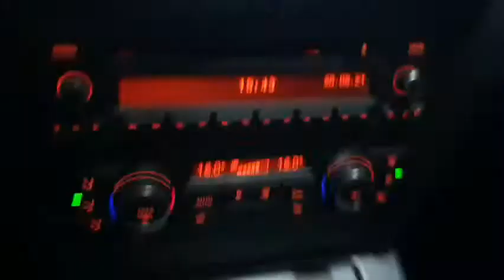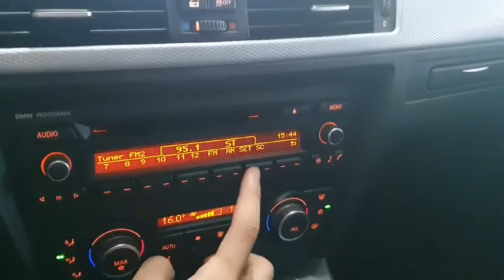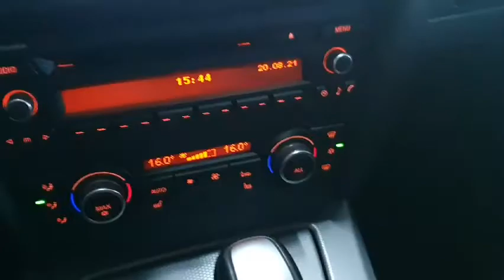BMW 3Series(E90) M sprots - SStrading Korea Uesd Car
Hello, this is SSTRADING, No.1 Korean Used Car exporter. We purchase and sell various types of korean used car such as, Hyundai, Kia, Chevolet and Ssangyong. Besides that we also have other widely known national vehicles brands  like, Mercedes-benz, Audi, Volkswagen, Jeep, Toyota, Lexus, Honda and etc.

1. Please tell me the car you want
2. we will purchase the car you want at an affordable price.
3. After an inspection process, we will provide you a detailed photo and video of the car
4. we will ship and send the car safely and quickly.

you can make a comment at the video.